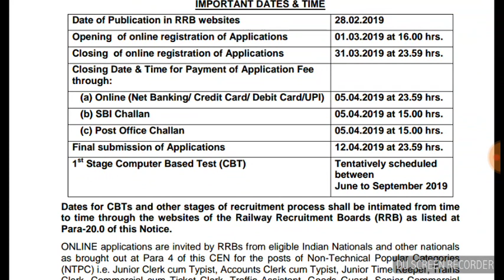Railways detailed vacancy 2019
Railway detailed vacancy 2019